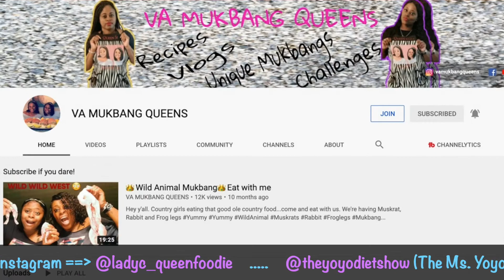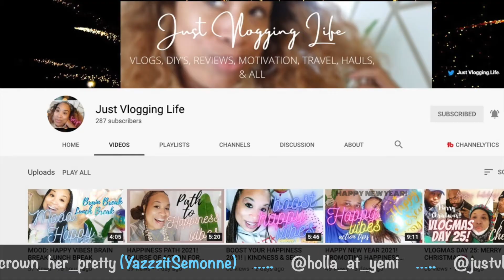CHALLENGE 挑戰 | FILET-O-FISH IN 1 MINUTE CREATED BY DawnEats | MUKBANG 穆邦 | EATING SHOW 飲食表演 2021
For today's challenge, we did the Filet-O-Fish in 1 minute created by @Dawn Eats. Sandwich was purchased from a local @McDonalds

We challenged:
@Just Vlogging Life
@Nicki Antoinette
@Tee Time

***Do you want to grow your channel? If the answer is yes, click on the link and signup with @TubeBuddy TODAY

FYI: Mukbang (or muk-bang) is an online audiovisual broadcast in which a host eats large quantities of food while interacting with their audience. It's usually done through an internet webcast and became popular in South Korea in the 2010s.